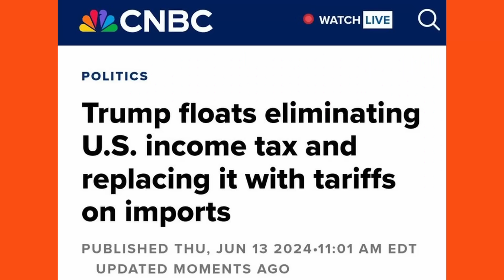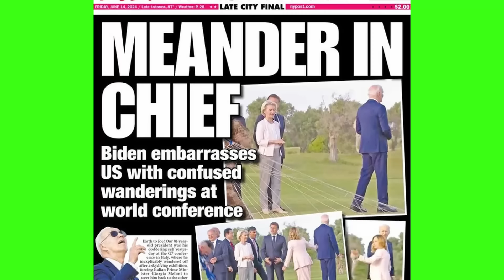BIDEN SOMEHOW GETS WORSE - THIS IS INSANITY